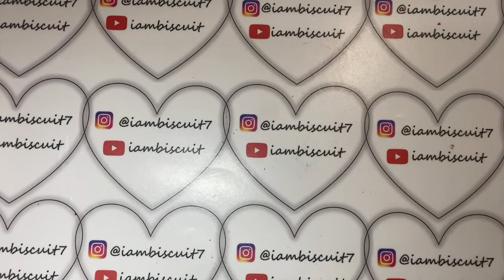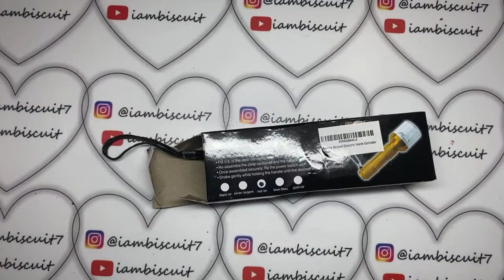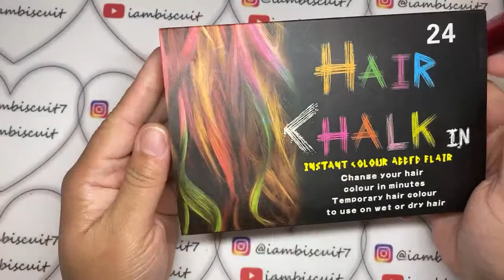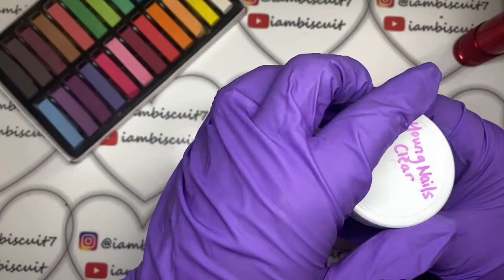Create Your Own Colored Acrylics | Tobacco Grinder w/ Demo 😱💅🏽👍🏼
Thumbs Up!!!

This is my new youtube name change. If you see "BrandNewRed7" that is my old channel name. I own all rights to all those videos and any previous videos you may see on this channel.